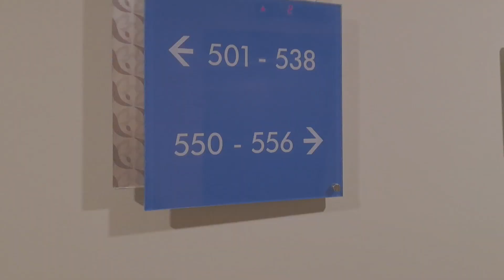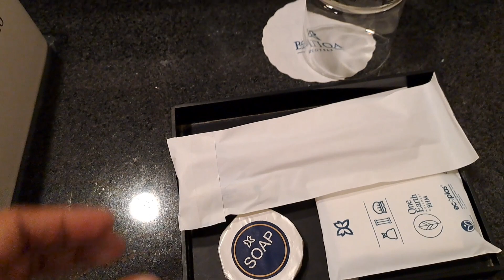HOTEL BATIQA KARAWANG,BERADA DI KAWASAN INDUSTRI!!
Jika sobat sedang berada di Karawang pastinya mencari hotel murah di Karawang. Ya, Batiqa Hotel adalah salah satu rekomendasi hotel murah di Karawang. Hotel bintang 3 yang mampu menunjang produktivitas karena hotel berada di kawasan industri Suryacipta Karawang. Hotel mewah dengan kamar yang bersih dan fasilitas yang lengkap. Apalagi lokasi Hotel Batiqa yang strategis. Cocok kan..
Yuk cek reviewnya!

Tekan tombol lonceng supaya selalu update video selanjutnya. Semoga suka video ini dan bermanfaat.
Terima kasih. And Happy watching.

Fasilitas :
Resepsionis 24 jam
Sarapan
Wifi
Ac
Kolam renang outdoor
Spa
Room service
Tempat pakir
Laundry
Jenis hotel bintang 3
Restoran
Alamat : Kawasan Industri Suryacipta, Jl. Surya Utama No. C-1 Kutamekar Kec. Ciampel Karawang Jawa Barat